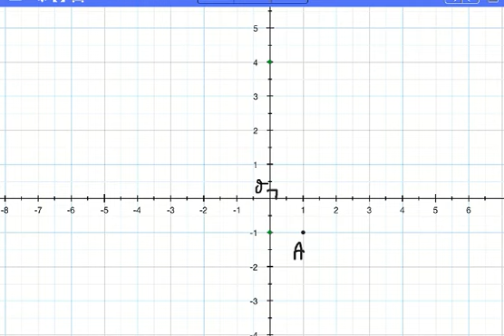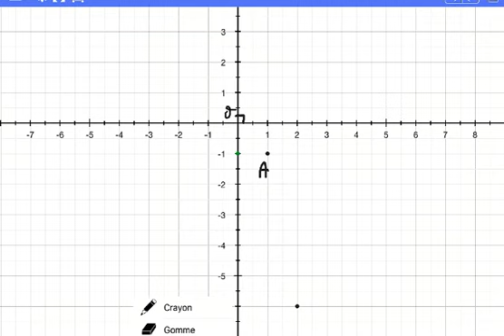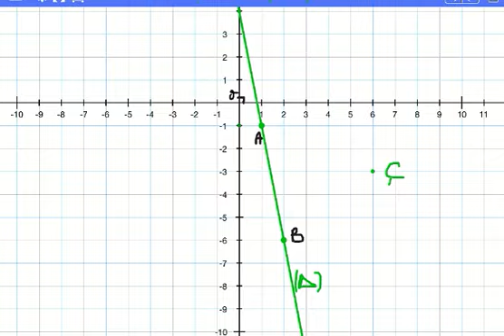Exercice3 sur le cours des équations d'une droite 3ème AC